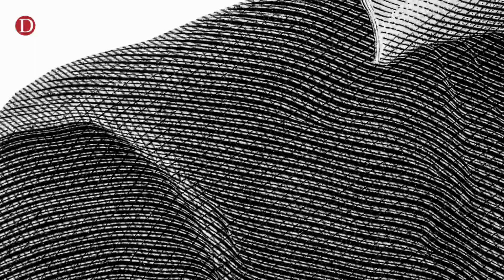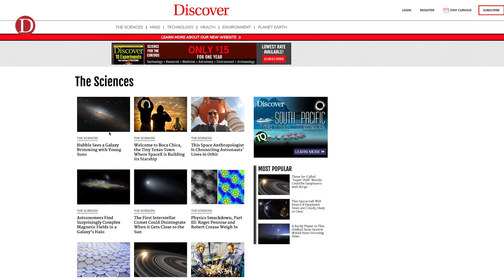How Did Saturn Get Its Rings? | Dr. Anna Funk | Discover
Astronomers know a lot about Saturn’s ring system. They’ve known about it for centuries, ever since Galileo first spotted it with his telescope in 1610. And NASA has explored them, first with the Pioneer and Voyager probes, and more recently, with the Cassini mission. Saturn's rings are made out of ice and rock particles, some as big as a minivan. But despite all that, there’s still lots we don’t know. Like, how old are Saturn’s rings? And how did they form?

STAY CURIOUS!